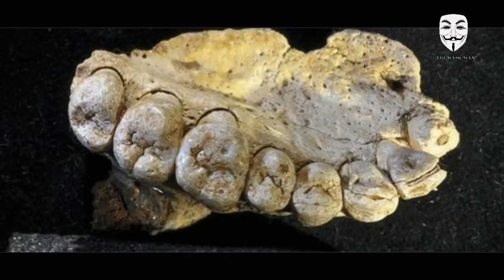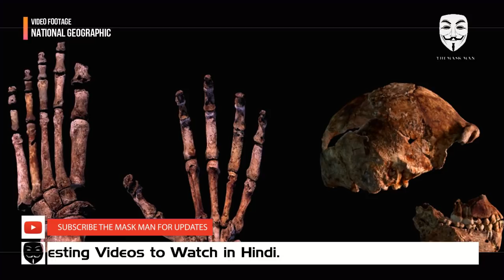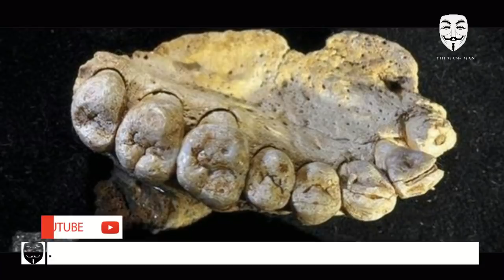खोज करने वालों को मिला 3 अरब साल पुराना दांत // The Oldest Fossils on Earth - 3.5 Billion Years Ago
This timeline of the evolutionary history of life represents the current scientific theory outlining the major events during the development of life on planet Earth. In biology, evolution is any change across successive generations in the heritable characteristics of biological populations. Evolutionary processes give rise to diversity at every level of biological organization, from kingdoms to species, and individual organisms and molecules, such as DNA and proteins. The similarities between all present day organisms indicate the presence of a common ancestor from which all known species, living and extinct, have diverged through the process of evolution. More than 99 percent of all species, amounting to over five billion species, that ever lived on Earth are estimated to be extinct. Estimates on the number of Earth's current species range from 10 million to 14 million, of which about 1.2 million have been documented and over 86 percent have not yet been described. However, a May 2016 scientific report estimates that 1 trillion species are currently on Earth, with only one-thousandth of one percent described.

While the dates given in this article are estimates based on scientific evidence, there has been controversy between more traditional views of increased biodiversity through a cone of diversity with the passing of time and the view that the basic pattern on Earth has been one of annihilation and diversification and that in certain past times, such as the Cambrian explosion, there was great diversity.

Thankyou